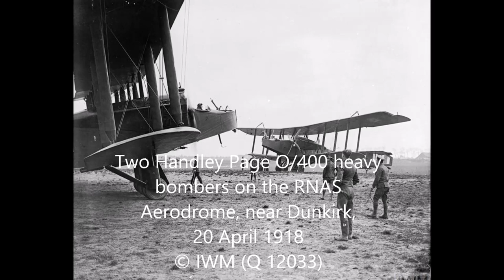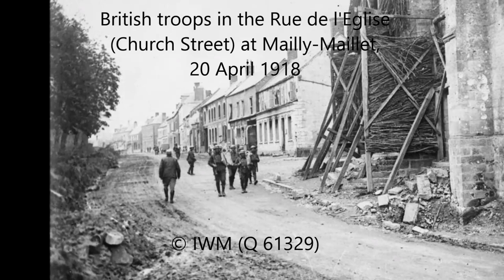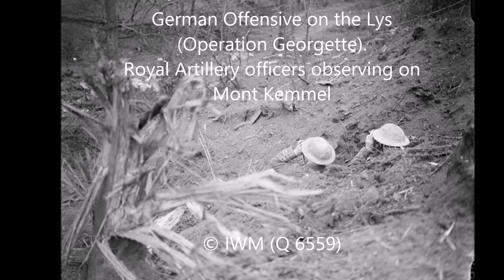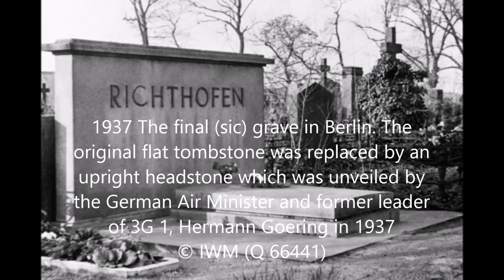Operation Georgette, 17 to 22 April 1918 in the Great War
Part III - Operation Georgette, 17 - 22 April 1918.  Kaiserschlacht - was the final military offensive of the German Army in the Great War, starting 21 March 1918.  The campaign included four offensives codenamed Michael, Georgette, Gneisenau, and Blücher-Yorck.  Operation Michael had failed to decisively end the war and the Germans had suffered very heavy losses.  With fewer soldiers available the original German plan called Georg was reworked as a smaller attack, Georgette.  Operation Georgette included the following actions and battles named by the Allied Powers:  Battles of Lys, Battle of Éstaires, Battle of Messines 1918, Battle of Hazebrouck, Battle of Bailleul, First Battle of Kemmel Ridge or First Battle of Kemmelberg, Battle of Béthune, Actions of Villers-Bretonneux, Second Battle of Kemmel Ridge or Second Battle of Kemmelberg, The Battle of the Scherpenberg.  First Battle of Kemmel. Composite battalion (troops of the Wiltshire, Warwickshire Regiments, Northumberland Fusiliers and others) resting by the roadside. Caestre, 17 April 1918.  Troops of the American 4th Infantry Division disembarking at Brest, 18 April 1918.  An Otago Regimental Band performing in the transport lines under trees near Louvencourt, 20 April 1918. Prime Minister George Clemenceau shaking hands with General Reginald Pinney, the Commander of the 33rd Division. Clemenceau was an outspoken critic of military incompetence and defeatism during the first three years of the war. Cassel, 21 April 1918.  The funeral of Rittmeister Manfred Albrecht Freiherr von Richthofen, Bertangles Communal Cemetery, 22 April 1918.